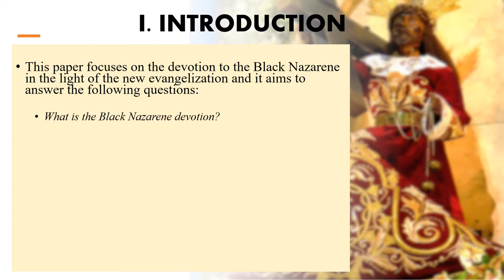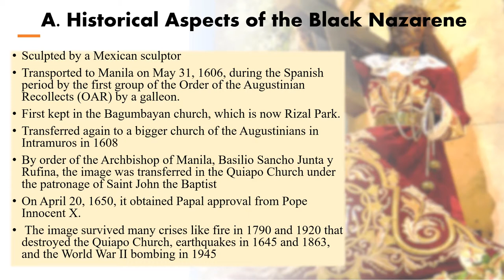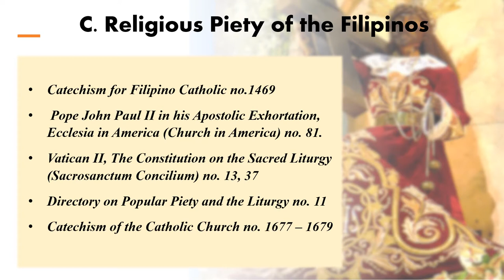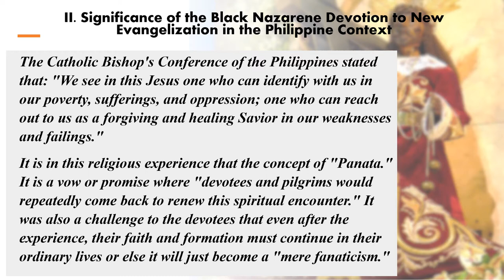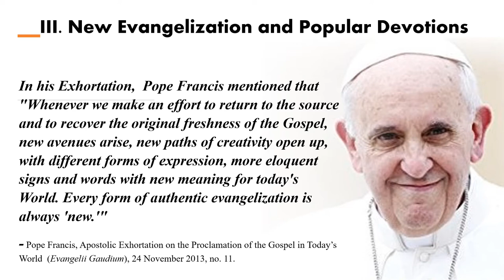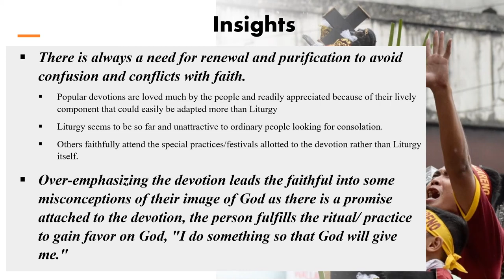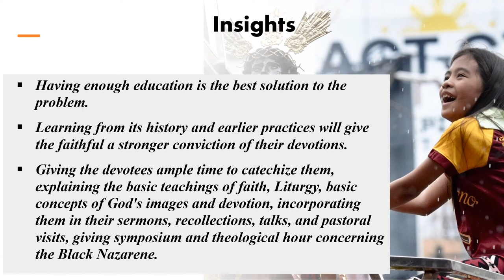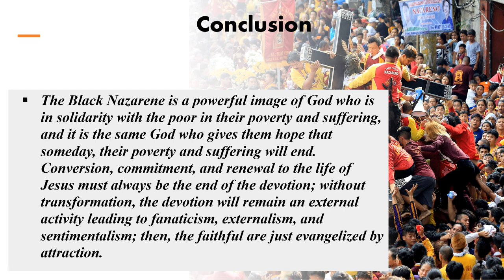An appraisal of the Devotion to the Black Nazarene in the light of New Evangelization